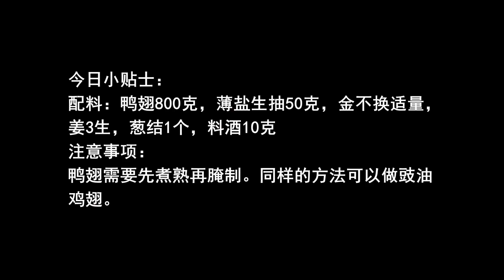愛吃鴨翅的收藏了，學會廣式這種特色做法，比鹵鴨翅還香【我是馬小壞】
豉油鴨翅
配料：鴨翅800克，薄鹽生抽50克，金不換適量，
姜3生，蔥結1個，料酒10克
註意事項：
鴨翅需要先煮熟再腌制。同樣的方法可以做豉油
雞翅。 "我们的目的是分享美味食品的制作过程，所有食材的获取和使用都符合道德和法律原则。"